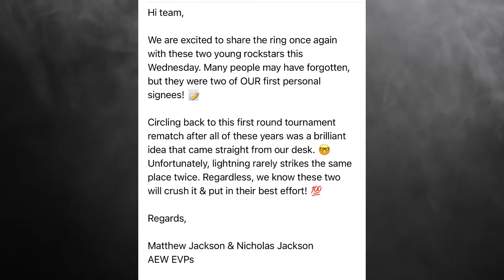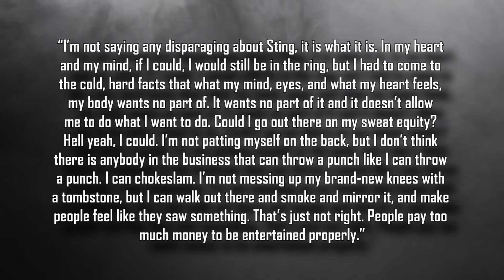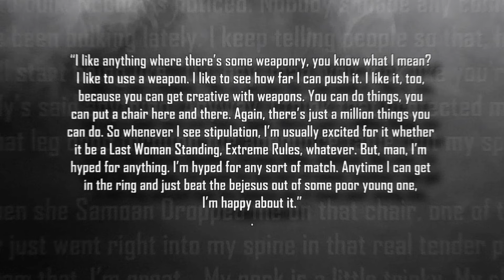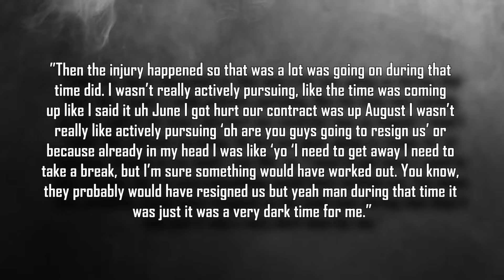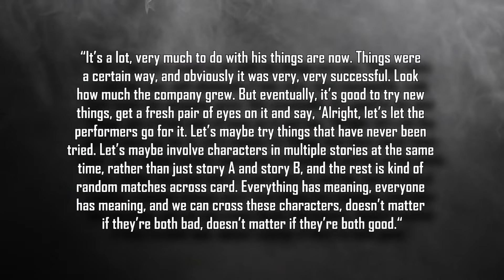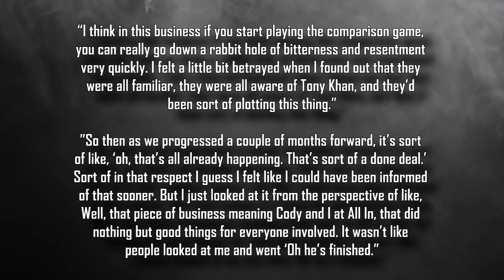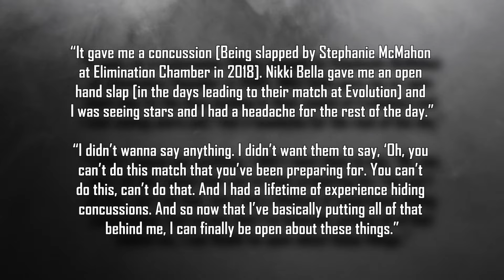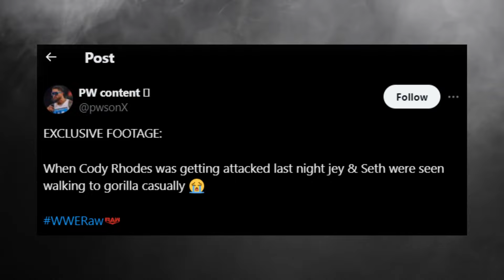Star Facing Federal Prison...Becky Lynch Suffering...Star Betrayed In Real Life...Backstage Heat...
intro 0:00
YOUNG BUCKS READY TO FACE TAG TEAM THEY BROUGHT TO AEW 0:20
NIA JAX FED BY FAN AT WWE LIVE EVENT 1:10
NIGEL MCGUINNESS GOT BACK IN THE RING RECENTLY 1:30
UNDERTAKER PRAISES AEW’S BOOKING OF STING 2:30
KEVIN OWENS VS UNDERTAKER WAS CONSIDERED 3:55
RHEA RIPLEY ON THE ORIGINS OF A HIGH-SCHOOL NICKNAME 4:39
MAXXINE DUPRI ON WWE WOMEN’S LOCKER ROOM 5:10
BECKY LYNCH SUFFERED SORE SPINE FOLLOWING LAST WOMAN STANDING MATCH 5:52
SANTANA ON POTENTIAL HEAT WITH ORTIZ 7:15
EX-AEW STAR TALKED WITH WWE 7:52
EX-WWE EMPLOYEE APPOINTED AS AEW COO 9:25
BECKY LYNCH ON HER SCANDALOUS PHOTO WITH SETH ROLLINS 10:55
BELIEF THAT THE ROCK IS OVERSHADOWING ROMAN REIGNS 11:44
DREW MCINTYRE ON HIS CHARACTER WORK 12:28
NICK ALDIS FELT BETRAYED BY THE ELITE 13:48
PUNK, MCINTYRE AND ROLLINS RAW PROMO SAW IMPROV 15:50
RONDA ROUSEY CONCUSSED BY STEPHANIE MCMAHON 16:36
TED DIBIASE JR’S CASE POSTPONED 17:20
SETH ROLLINS AVOIDED HELPING CODY RHODES ON RAW 19:25